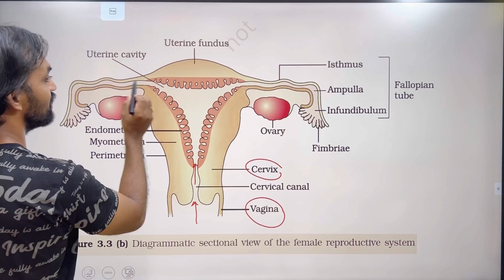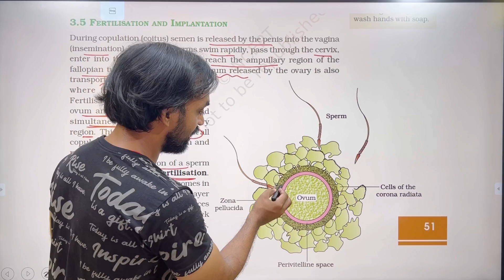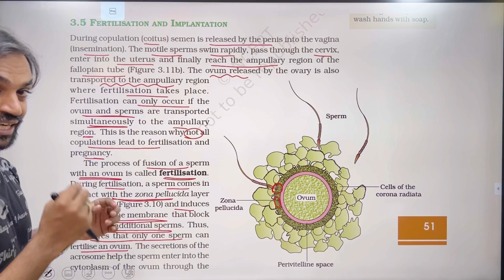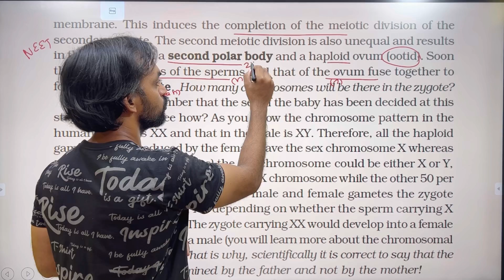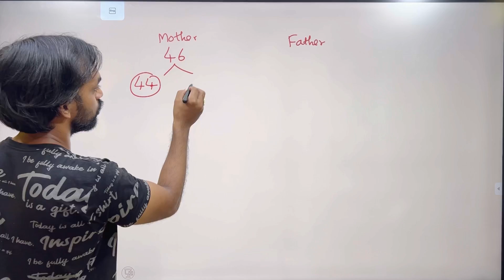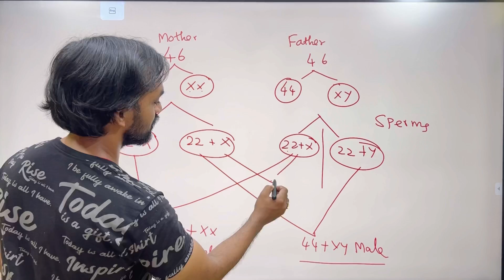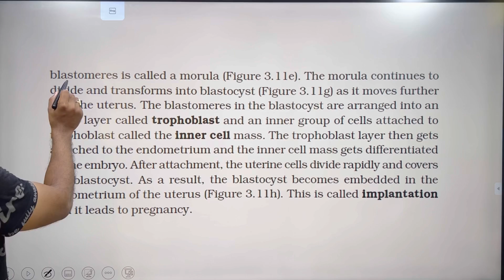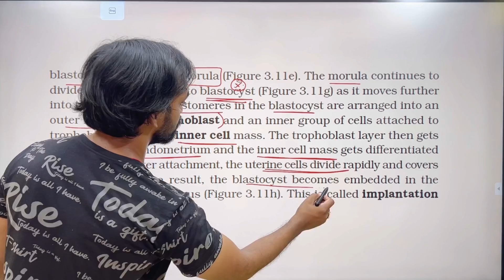Human Reproduction | Part 6 | NCERT Line to Line | Thannambikkai Batch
Human Reproduction | Part 7 | NCERT Line to Line | Thannambikkai Batch